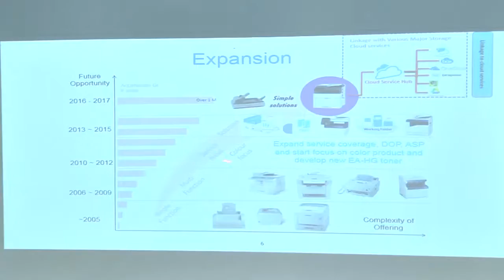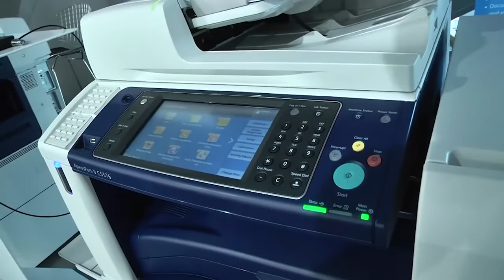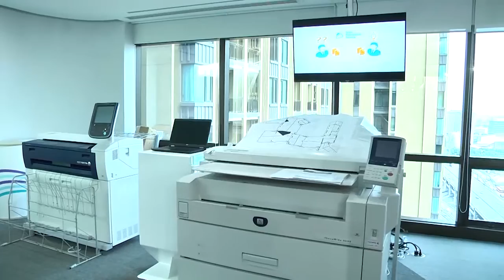Fuji xerox Printer เปิดตัว 5 สแกนเนอร์รุ่นใหม่ล่าสุด | News